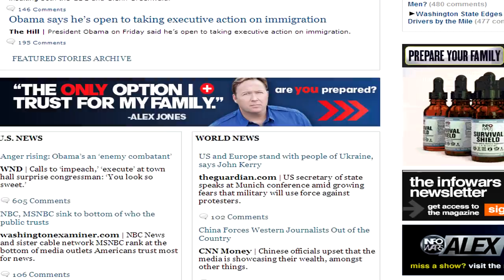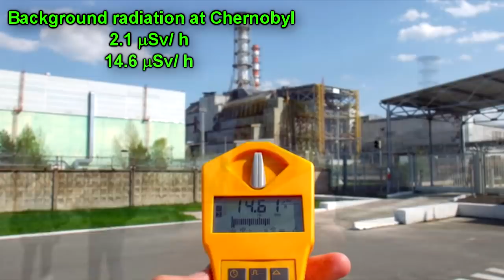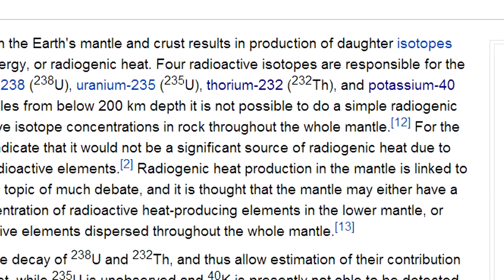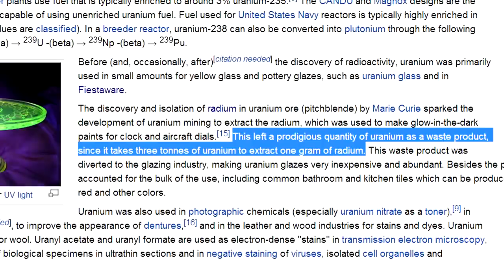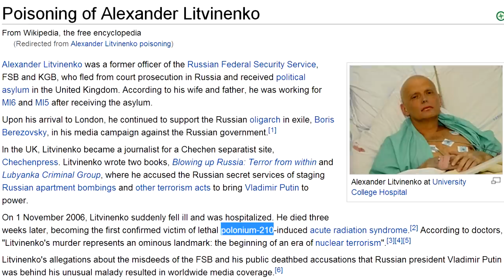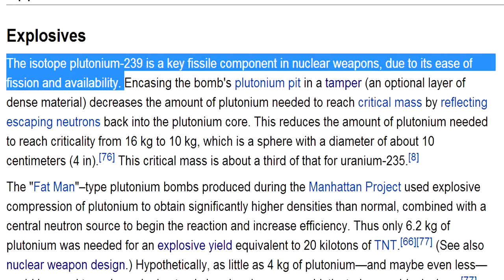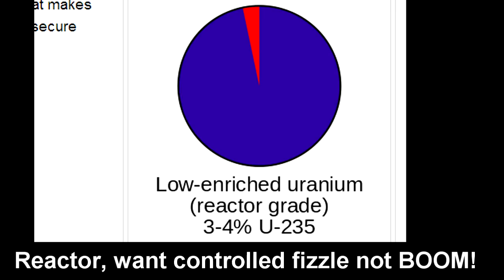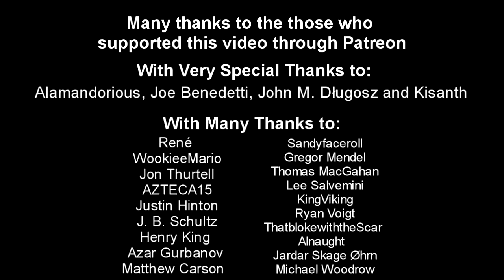The Dumbest thing ever said about Nuclear Power!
Well it was when I had only watched one or two of his videos, or some of the other videos about fukushima.  Now I realize that there are a LOT of people competing for this title!

The crazy guy is called beautifulgirlbydana